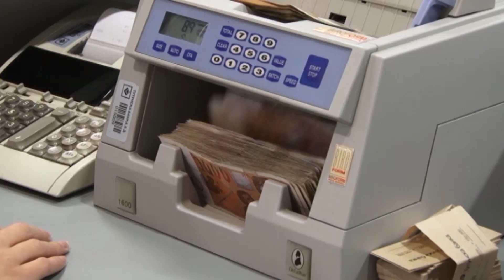ММФ и Светска Банка: Економски резултати над очекувањата и покрај политичката криза